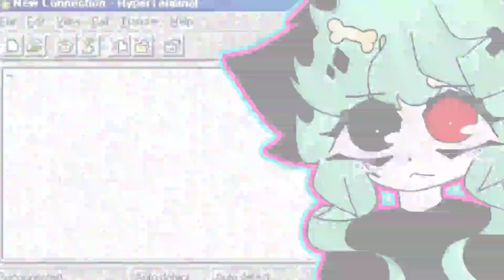LADE-DI-DA-TA-DAM 🌧️ ANIMATION MEME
A few stuffs from this video if anyone needs them.
(From Pinterest) :
Windows frame

(From YouTube)
— Programs : Flipaclip (animation), Alight Motion (edit)
— FPS : Flipaclip - 14, Alight Motion - 30
— Character : Yokka